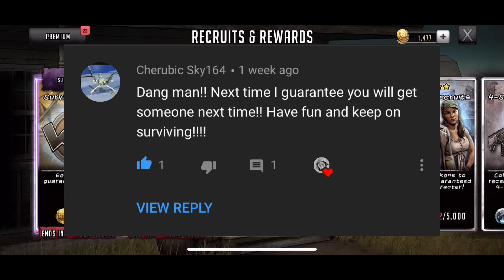TWD RTS: Pulling From The Survival Token Wheel!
Another pull video! Do I get an ascendable toon? Who have you pulled?